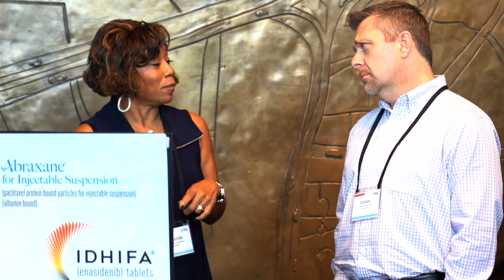Specialty Summits | Cardinal Health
Maximize your engagement with specialty providers and gain valuable insights on their perspectives through Cardinal Health’s Specialty Summits.